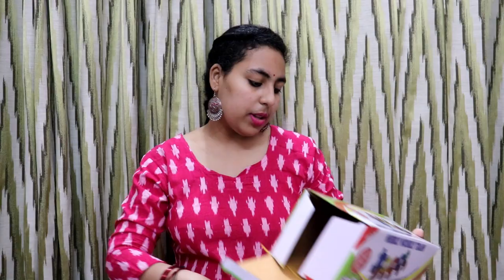Online shopping for Learning Toys for Baby/Importance of Learning Toys for baby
Shape sorter

Wibbly Wobly Train

Nut And Bolt Set

Chain link set